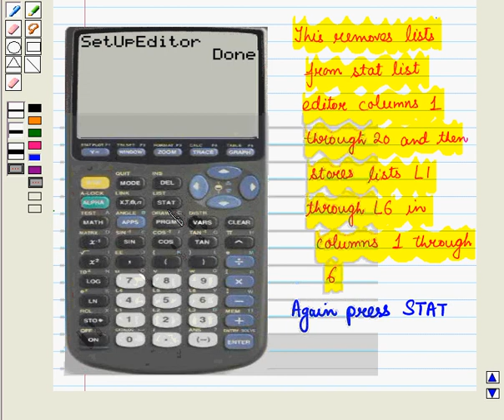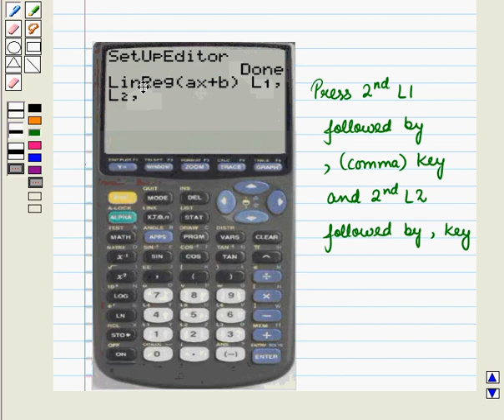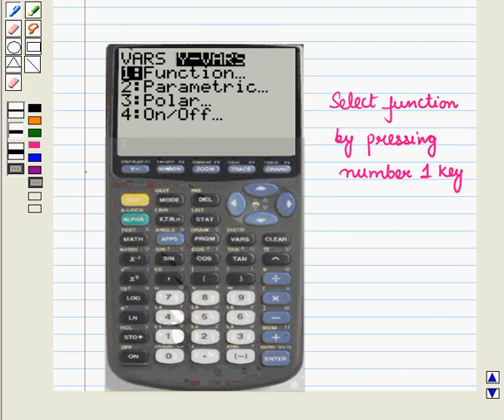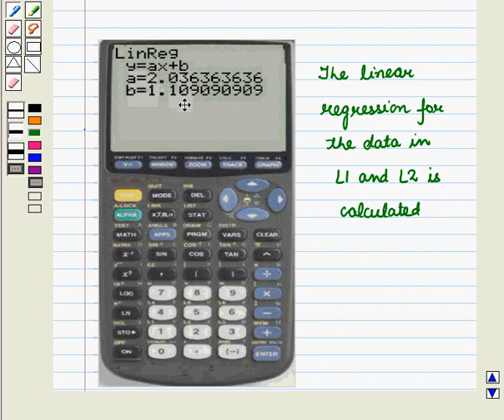Maths 8 COC INT G KC4